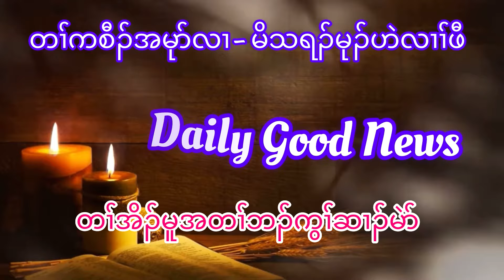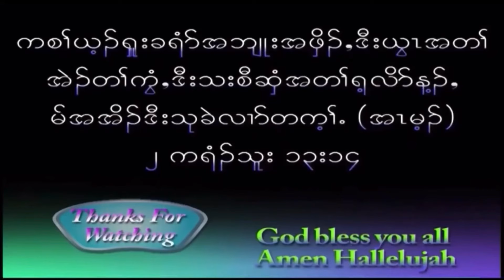တၢ်အိၣ်မူအတၢ်ဘၣ်ကွၢ်ဆၢၣ်မဲာ် January 17, 2024